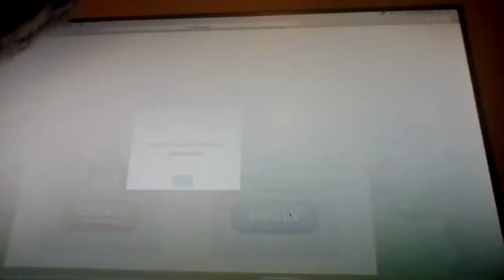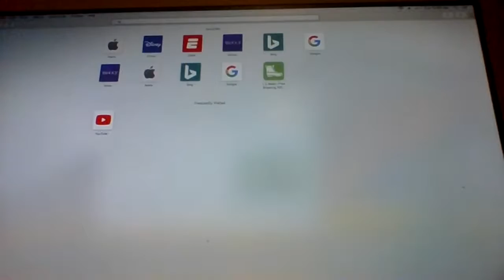A sad loser plays bin weevils for ad revenue